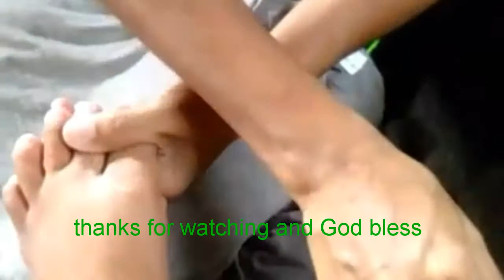Pedicure time...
Hello guy's good day to all of you...

Ito ang aking simpleng buhay